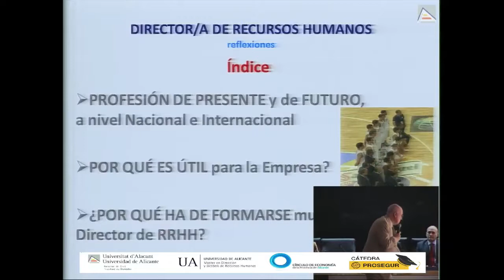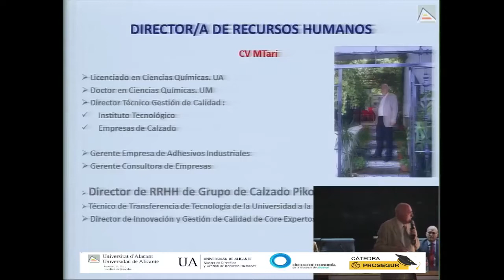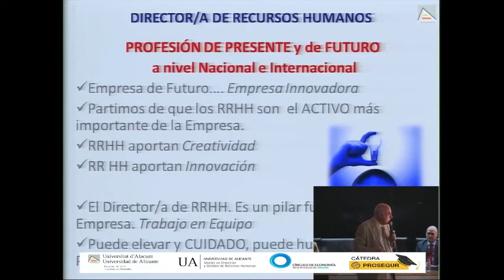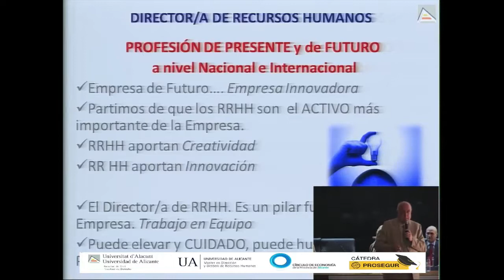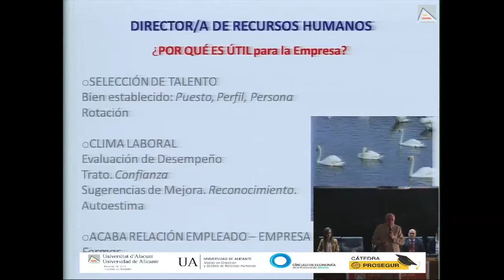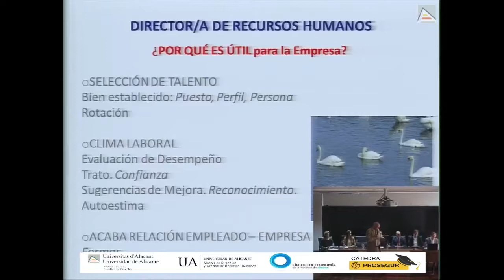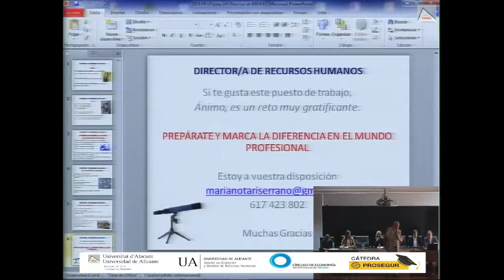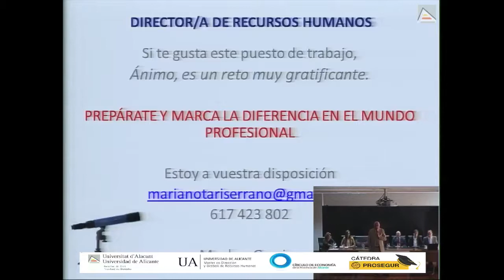Prepárate y marca la diferencia en el mundo profesional | Mariano Tarí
Francisco Carrillo Ros | Director de Recursos Humanos en Grupo Balearia
Isaias Pérez Corral | Propietario, Isaias Perez Consultores
Kerstin Healy | Change Manager at OHIM
Mari Gascón | Responsable de Gestión Administrativa y Presupuestaria del Dpto. de Personal de SUMA
Mariano Tarí | Director de Calidad e Innovación en Core Poligestion Expertos
Mireia Valverde | Profesor Visitante de la  ILR School de la Cornell University (USA)
Natalia Ortiz Martínez | Departamento Financiero y de Organización. Área Laboral en Grupo Gestimed
MODERA -- José Luis Gascó | Director del Máster en Dirección y Gestión de Recursos Humanos